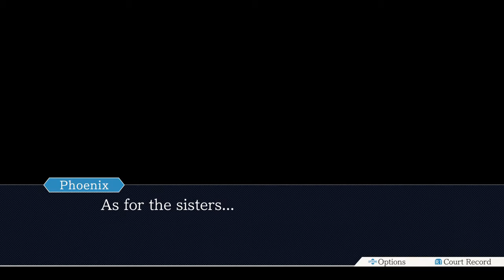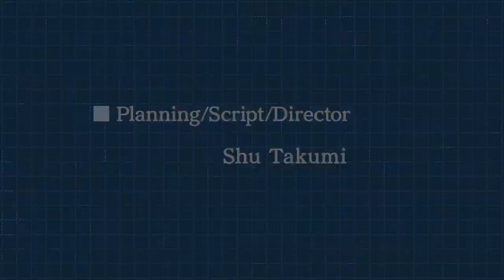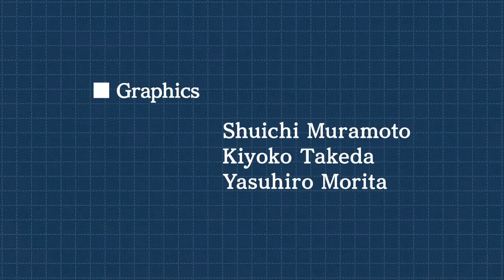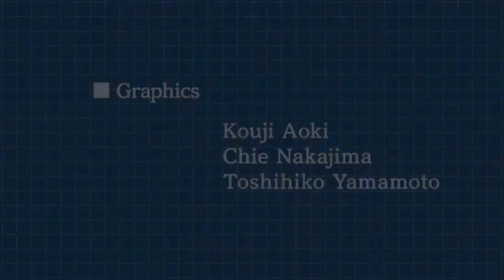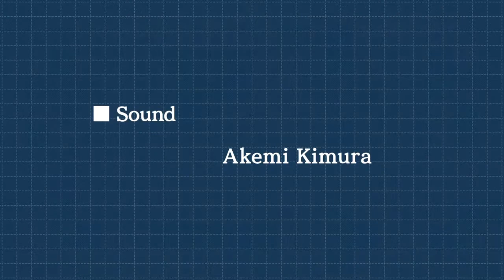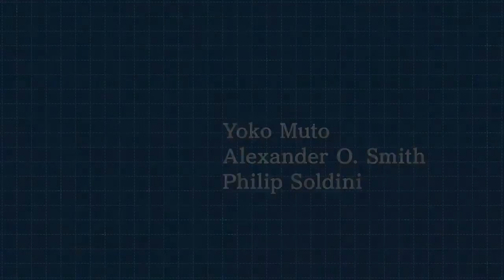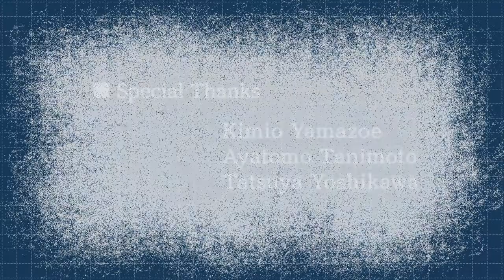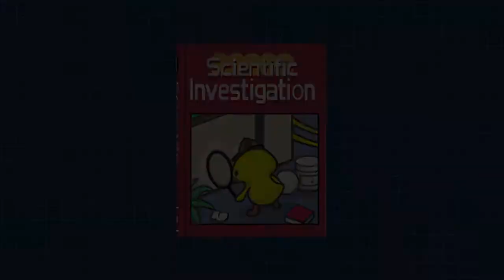Phoenix Wright: Ace Attorney - Sisters Reunite And Final Credits